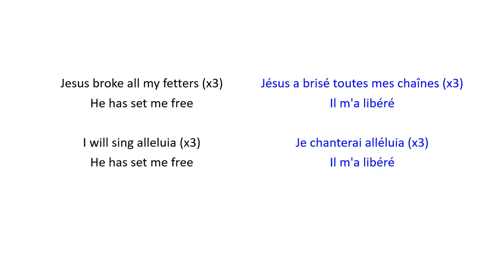Jesus Broke All My Fetters | Jésus a brisé toutes mes chaînes - Christian Bilingual Song 50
English :
Jesus broke all my fetters (x3)
He has set me free

I will sing alléluia (x3)

Jésus a brisé toutes mes chaînes (x3)
Il m'a libéré

Français :
Je chanterai alléluia (x3)
Il m'a libéré